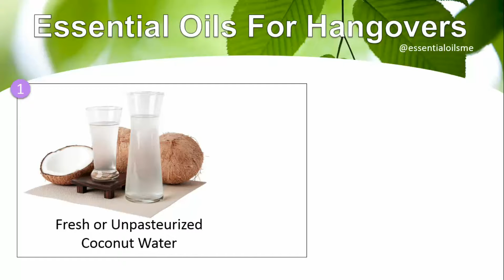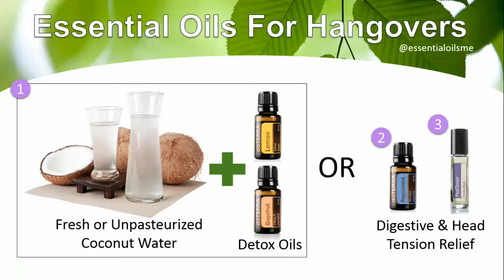Top 4 Essential Oils For Hangovers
A hangover is no fun and can cause digestive upset, head tension, and toxicity within your body. These natural solutions below will address the root cause and get you or someone you know feeling better soon!

Top 5 Natural Solutions For Hangovers
1.) Fresh or unpasteurized coconut water: This will help hydrate your mind, body, and cells from all the fluid loss that may have occurred and provide some much needed electrolytes as well.

2.) Lemon essential oil: Cleanses, detoxes, and purifies your body of unwanted substances and toxins. This oil also helps with providing a more positive mood.

3.) Grapefruit essential oil: This oil helps with motivation, supporting a healthy metabolism, and is very uplifting.

4.) DigestZen oil blend: This blend is great for promoting healthy digestion, easing queasiness, and reducing bloating or gas

5.) PastTense oil blend: This roll on option will help calm your emotions, reduce any head tension you may be experiencing, and provide a cooling sensation as well.

These essential oils go best with:
1.) Online essential oil class: This is the best way to learn how to use these oils and more to support your health priorities.

2.) Enrollment kit: There's a lot of kits to choose from and the purpose of a kit is to help you be prepared for life's little emergencies by having natural solutions within arm's reach.

3.) Wellness Consult: This is a free 1 hour session where we go over how to use the oils in your kit and learn how you can maximize your membership.

In Summary:
Let's face it, hangovers happen. If it's not you, then it could be someone you know or someone they know. These natural solutions are a safe, effective, and affordable option to have on hand and save the day if it happens to you or some poor soul!

*This video has been approved by doTERRA compliance